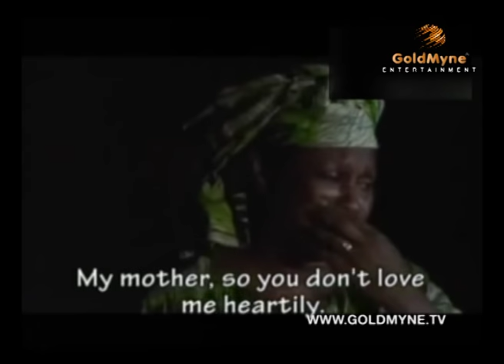Exclusive interview with Papi Luwe's First Son, ACTOR SUNKANMI OMOBOLANLE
Sunkanmi Omobolanle, son of veteran actor, Sunday Omobolanle, popularly known as ''Papi Luwe'' ,has been walking in the footsteps of his father for years now.He has carved a niche for himself as an established actor in the Yoruba genre of the movie Industry. The light-complexioned actor, who married his lover of over 10 years two years ago, has featured in blockbusters like 'Gongo Aso', 'Atanpako Meta' and recently in 'Ona Odo.' --